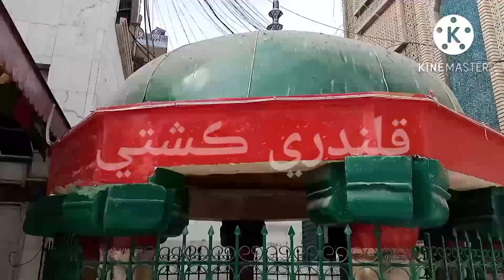قلندري ڪشتي ( جتي لعل شھڀاز قلندر دوستن سان ڪچھري ڪندو ھوو )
ھي قلندري ڪشتي جتي لعل شھباز قلند پھجن دوستن سان ڪچھري ڪندو ھو انڪري ان کي قلندري ڪشتي چوندا آھن